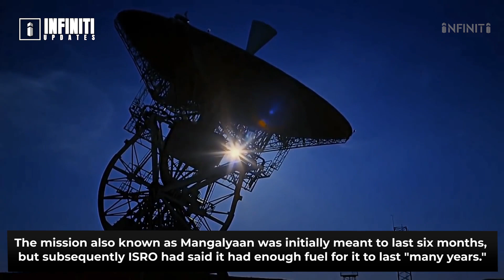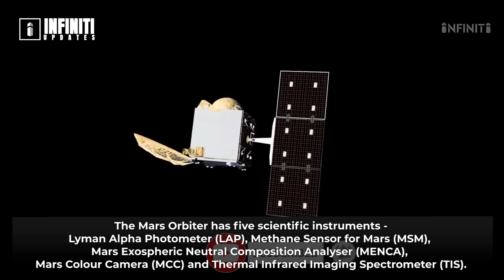ISRO Mars Orbiter Mission Captures Image of Phobes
The Indian Space Research Organisation (ISRO) on Friday shared an image of Mars' closest and biggest moon, Phobos, captured by India's Mars Orbiter Mission.